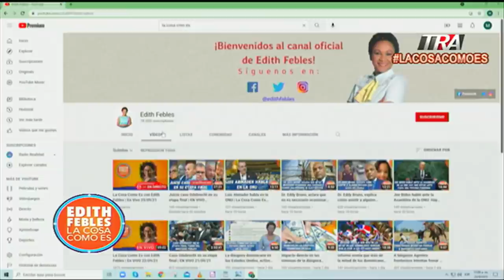Haitianos arremeten contra avión en que fueron deportados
Canal Oficial Periodista Edith Febles